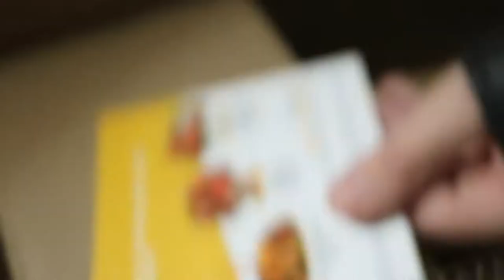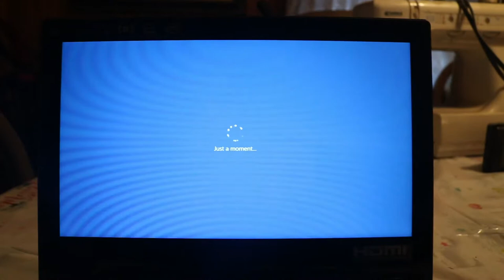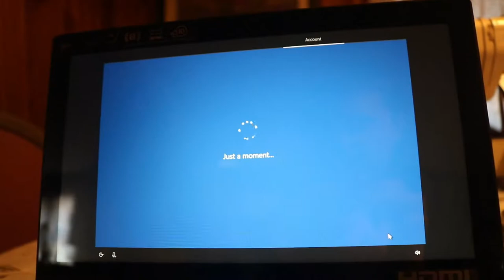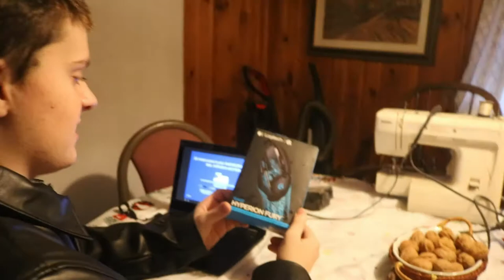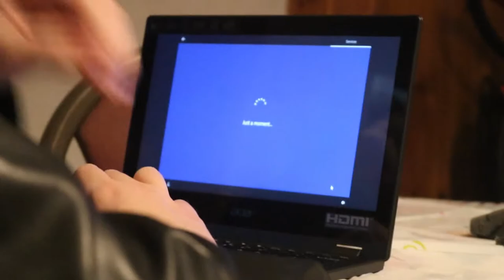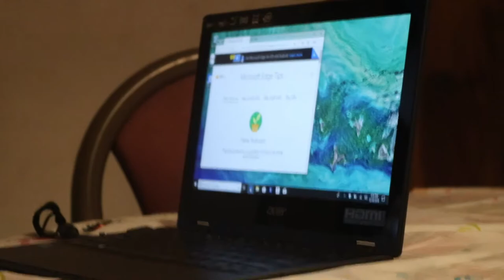Camera slave Billy hides my WALNUTS - Laptop Unboxing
walnuts bb ;)
Here in this video, Billy and I break shit...break walnuts that is ;(

goodbye, fellow stranger.